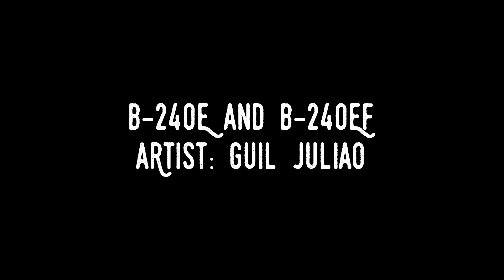Guild B-240E & B-240EF Fretless Acoustic Bass Demos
We pioneered acoustic bass guitar design in the mid-1970s with the B-50, which featured a jumbo body shape, arched mahogany back, and an easy to play, 30 3/4” scale length. Decades later, these vintage features are back with our B-240E, offering bassists a workhorse acoustic instrument with big tone that plays with ease.

Built with a solid Sitka spruce top over an arched mahogany back and mahogany sides, the B-240E will hold its own in acoustic jams. It can also be easily amplified through an onboard Guild/Fishman Bass Sonitone Bass system. The B-240E features a pau ferro fingerboard and bridge, slim C shape neck profile, 1 5/8” bone nut and bone saddle, tortoiseshell pickguard, and a mother-of-pearl rosette.

A Guild deluxe padded gig bag is included. Available in Natural satin finish. Also available fretless (B-240EF).

-- CREDITS –
Instrument: B-240E & B-240EF | Westerly Collection
Player: Guil Juliao